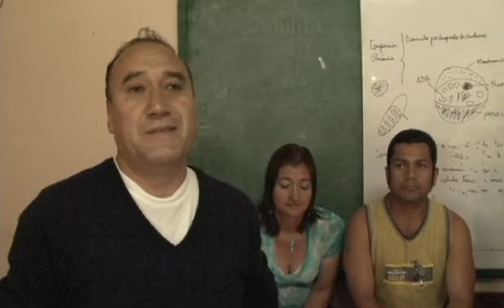OJOS QUE NO VEN | Fundación Máquina de Cine